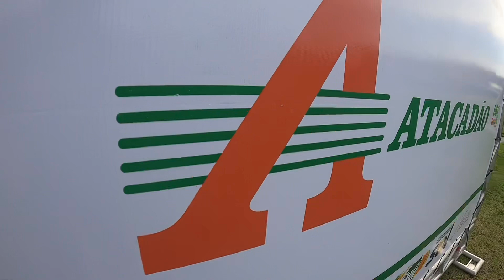Ação radiante / atacadão e Bandfm / Aulão Rollerfloripa 2024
Evento ação Radiante do atacadão e bandfm convida rollerfloripa para participar desse maravilhoso evento promovendo aulas de patins para todas as idades ❤️❤️❤️🤝